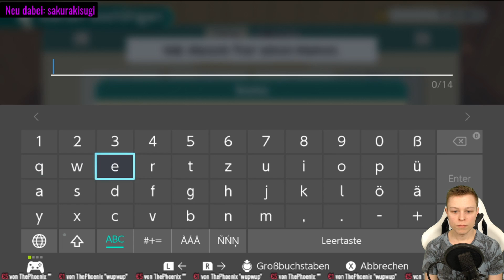Unter Tage! - Harvest Moon: Eine Welt #08 (deutsch / german)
"Harvest Moon: One World" Nintendo Switch